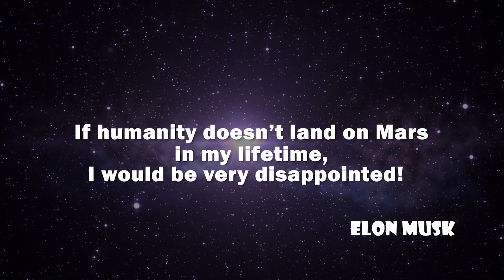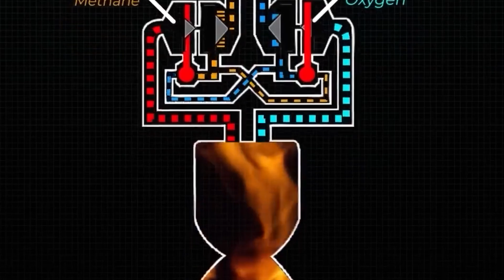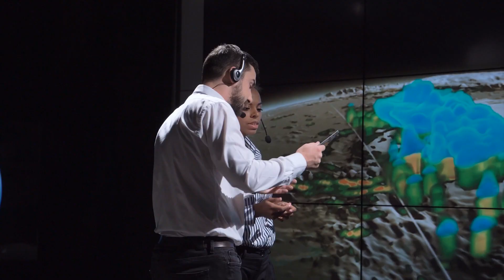Elon Musk’s Biggest Dream | A Journey Of SpaceX To Mars in 2024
Join us on a mesmerizing 🚀 journey through SpaceX's origins, innovations, and endless ambitions to transform humanity into a multiplanetary species. Ever since Elon Musk founded SpaceX in 2002, they've been rebelling against the status quo of the space industry. Their aim? To reveal the hidden stories of planets through advances once thought impossible - like reusable rockets that can launch, land, and launch again.

We'll explore how SpaceX is pushing the limits of what's achievable in space. From the triumphant first orbital flight of their Falcon 1 rocket in 2008 to the historic reusable booster landings of the Falcon 9, SpaceX has been achieving milestones that experts claimed were unrealistic. Driven by Musk's vision to settle humans on Mars, they charge forward.

SpaceX's success relies on bold innovations like reusable rocket boosters and precisely controlled propulsive landings. Choosing methane fuel and aggressive iteration speeds up their learning curve exponentially. But will rapid reusability make spaceflight affordable for all? Can propulsive landing reliably bring spacecraft home every time? Let's find out!

While doubts persist, SpaceX and Musk are rapidly turning dreams into reality. With Mars landings targeted for the 2020s and the fully reusable Starship rocket under development, are we truly on the cusp of becoming an interplanetary civilization? Join us on this mind-expanding journey through SpaceX's triumphs and tribulations. Discover how they propel us to the brink of fulfilling our wildest space fantasies - to travel to new worlds beyond our own!